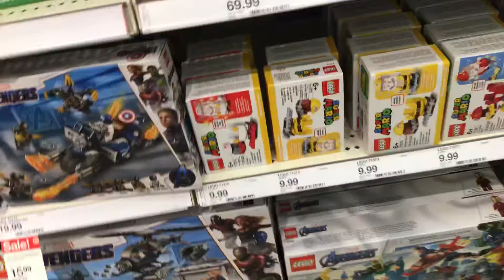Mickey goes to Target 4 - Ch. 2 S7 Ep1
Mario tells Mickey to buy him a new LEGO Mario Set at Target